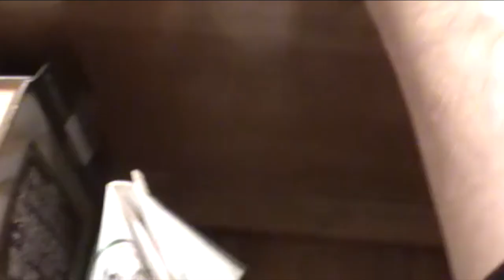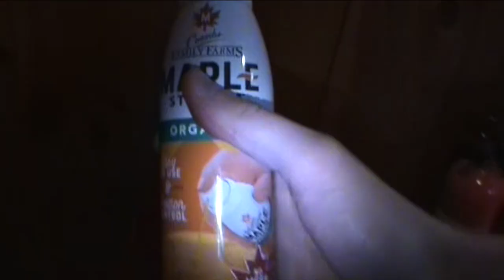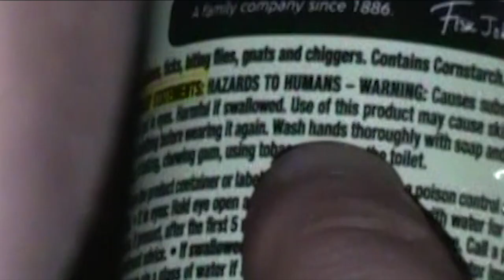Bloff!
When a young lad wishes for his pancakes to be glazed in yummy maple syrup, the bug spray slowly overtakes his mind, body, and soul.